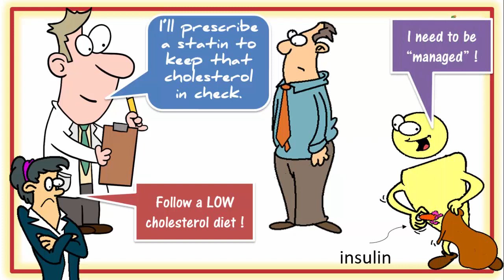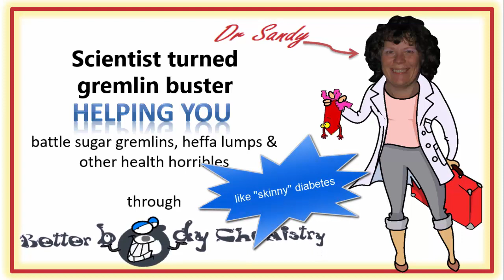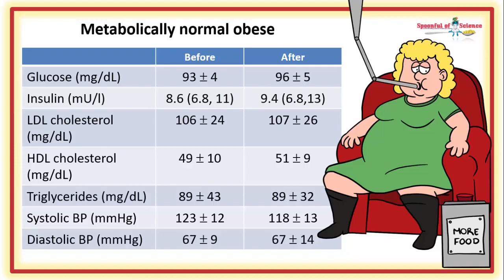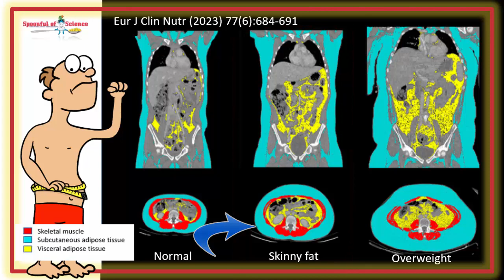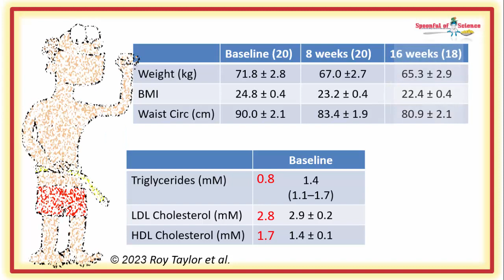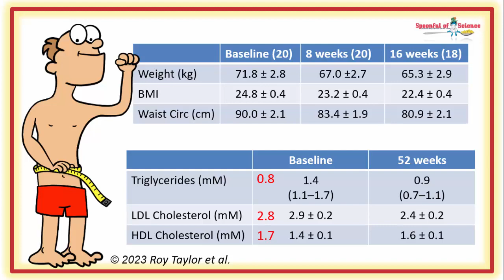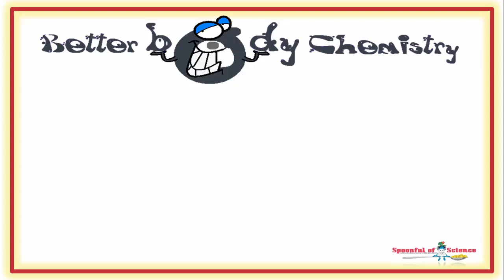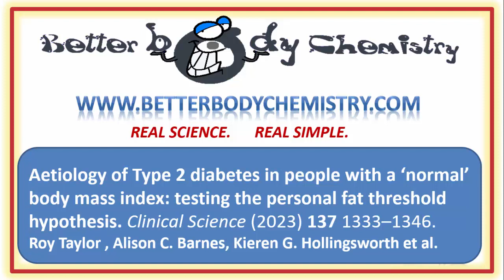The science behind the fat threshold hypothesis - help for the skinny diabetic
Did you know that being metabolically challenged, even if you look normal weight, can put you on a worse health trajectory than someone who is visibly overweight?

In this video,  we uncover surprising truths about type 2 diabetes, fat thresholds, and the benefits of "GOING ON DIET", even if you think you have NOTHING TO LOSE.

Here are a few key takeaways:
 Discover why being metabolically challenged, even if you look normal weight, can put you on a worse health trajectory than someone visibly overweight.
Understand the science behind fat thresholds and why losing weight might be crucial for your metabolic health.
Learn why short and sharp dieting periods can be more effective than prolonged efforts, challenging common misconceptions.
Explore how a specific diet reversed type 2 diabetes in 'normal' weight individuals, providing a potential game-changer.
 Recognize the importance of prioritizing metabolic health beyond appearances, and why BMI might not tell the whole story.

Here are the links to the videos mentioned
03:05 Metabolically healthy obese are not doomed

08:41 Become a MATADOR… lose that weight and keep it off